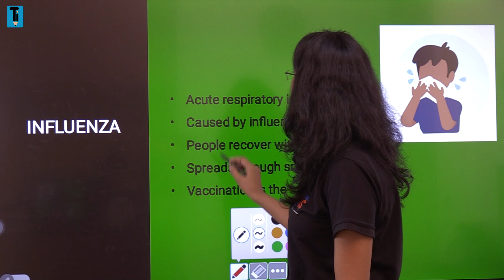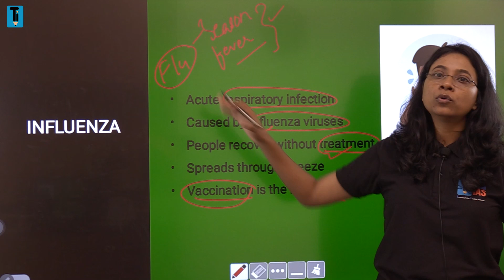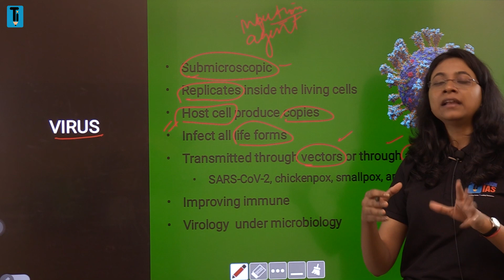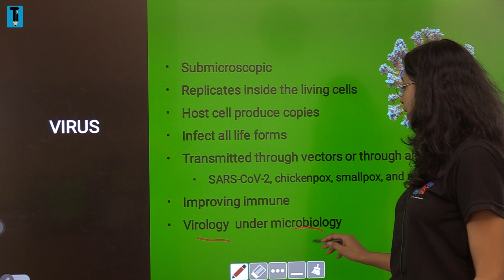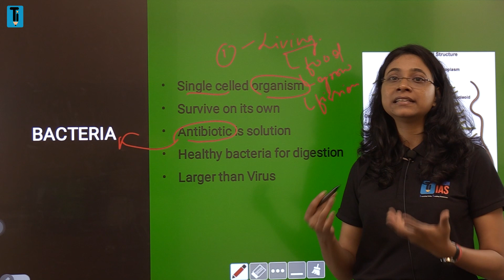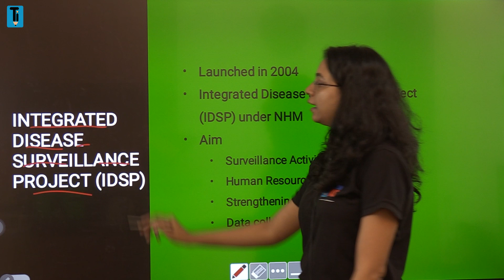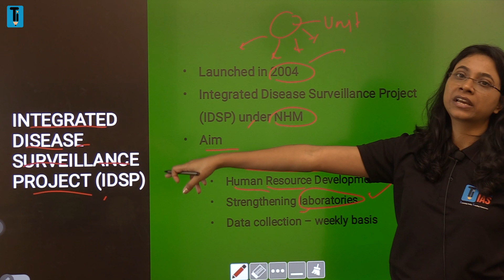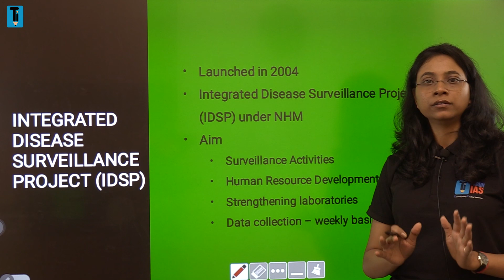Mysterious Influenza Outbreak in China || India on high alert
A sudden surge in respiratory illnesses across Northern China has drawn the attention of the World Health Organization. Hundreds of children have been hospitalized in cities like Beijing for the pneumonia-like symptoms but the exact reason is still not known. This flu is caused by the flu and influenza virus which has not been diagnosed till now.

The World Health Organization has sought information over an outbreak of a disease in China, after reports of crowded hospitals and clusters of undiagnosed pneumonia in children.

Union Ministry of Health in India has advised the state and district to keep a strict vigil and surveillance on any kind of influenza outbreak in any part of India.

In the context of this news, this video explains the incident, Integrated Surveillance Project, Virus and Bacteria. This topic is relevant for UPSC prelims and mains point of view for solving MCQs and writing long answers.

UPSC COURSES ( prelimis +mains ) Online, offline and recorded.

👉To get the details about our courses the WhatsApp or SMS on this number :- 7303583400